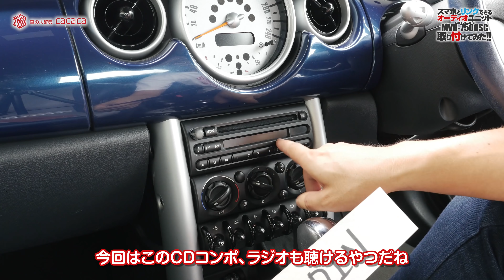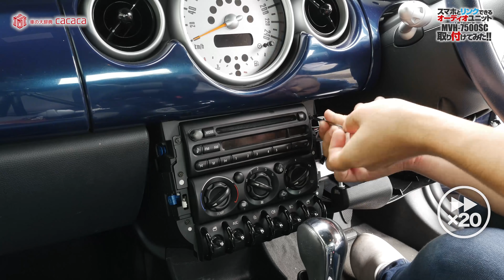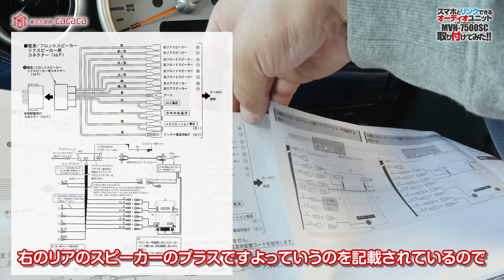【前編】スマホとリンクできるオーディオユニット「MVH-7500SC」を取り付けてみた！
. おすすめ商品はこちら↓
カナック企画の説明書がしっかりしていたので思っていたより簡単に取り付けることができました。このご時世、スマホナビで何でも調べられるので、このオーディオユニットはアリだと思いました！次回、機能について紹介します！

■購入ページはコチラ↓
カロッツェリア(パイオニア) カーオーディオ MVH-7500SC
アマゾン：

【カナック企画/Kanack】KanatechsBMW ミニ用 カーAVトレードインキット【品番】 GE-BM101
アマゾン：

Amazonのアソシエイトとして、車の大辞典cacacaは適格販売により収入を得ています。